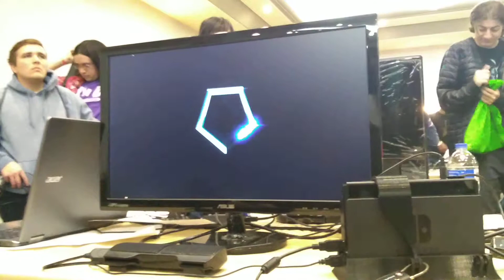InC DOG | Kino vs IcySoapy - 2GG: Heart of Battle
Me vs IcySoapy in HoB pools. BadIntent recorded it. Audio is about 5 seconds off.